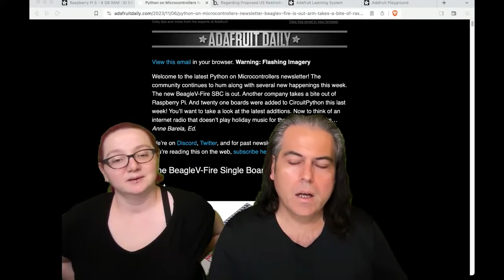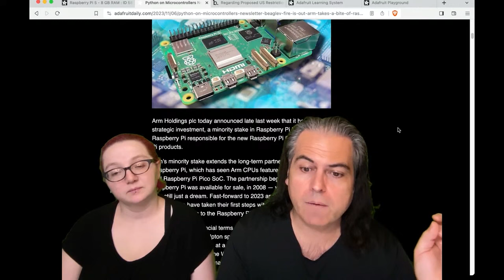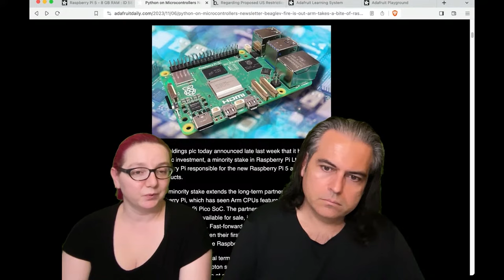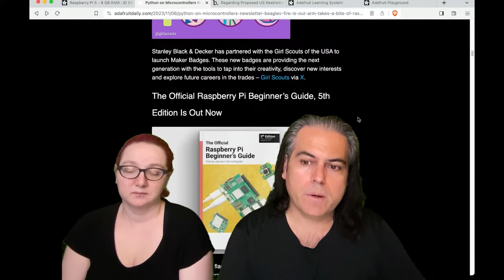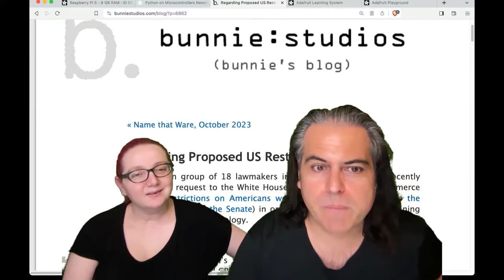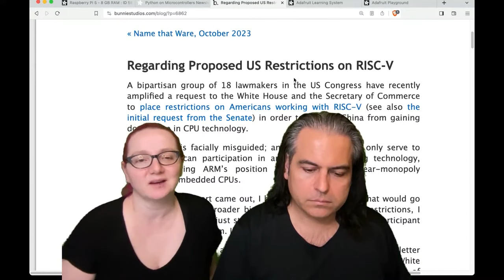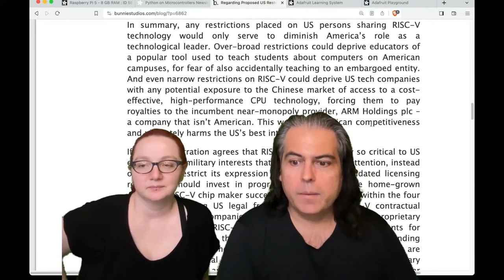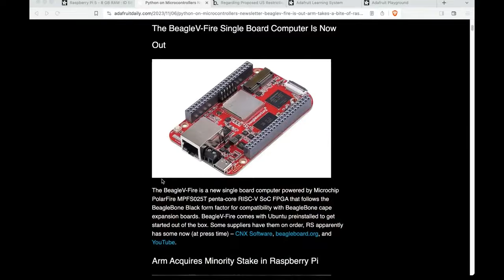Python on Hardware weekly video Nov. 8, 2023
The wonderful world of Python on hardware! Episode 254 (November 8, 2023). This is our weekly Python video highlights! Ladyada and PT review the Python on hardware news of the week.